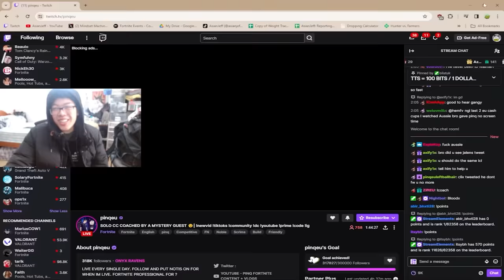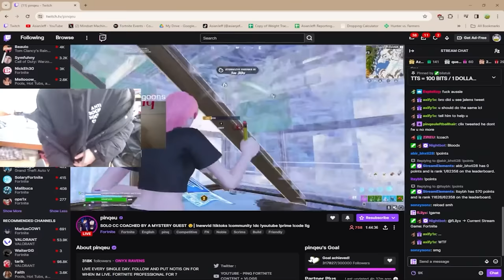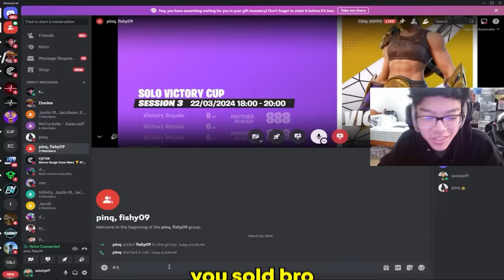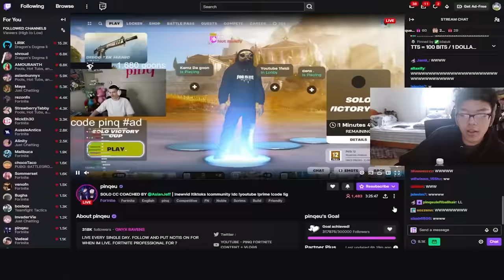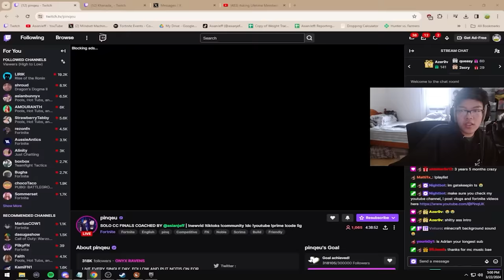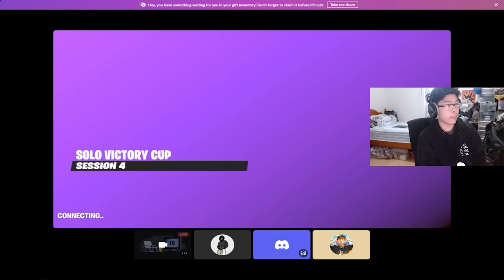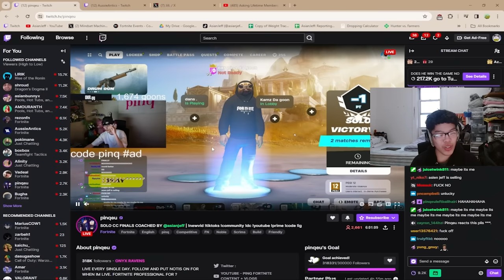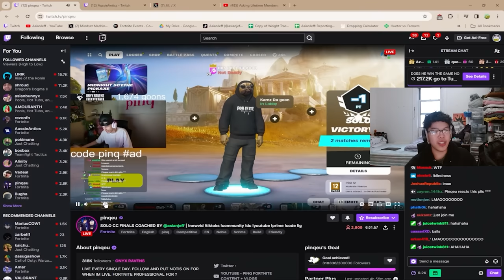AsianJeff Coaches a Secret PRO To His First Earnings!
Hey guys in this video you will see AsianJeff Coaches a Secret PRO To His First Earnings! 👑

PLAY RAPID ROYALE NOW: 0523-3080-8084